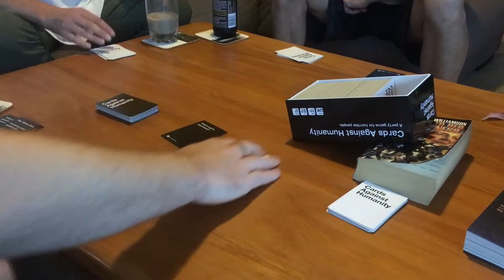Kayaking One Tree Point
Kayaking at One tree point, a bit of BYC, and some snaps of us hanging out.